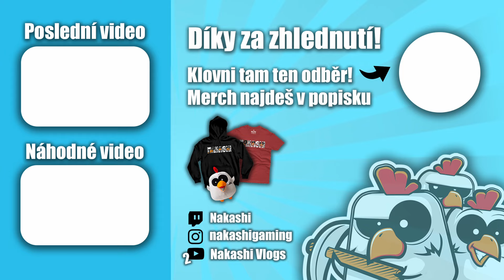SUBNAUTICA 2.0 - #21 - PRAWN SUIT SHREK - (MODDED)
Dnes půjdeme prozkoumat temnou a nebezpečnou jeskyni s názvem LOST RIVER. Přežijeme?
SUBNAUTICA 2.0 je tu a s ní naše další módované dobrodružství.
Rozklikni :)

Poštu mi můžete posílat na:
Jonáš Holý
Česká Bříza 34
330 11

Timecodes
0:00 - Intro
0:27 - Průzkum Lost River
13:35 - Upgrade Základny a vybavení
24:49 - Průzkum Aurory
33:51 - Outro